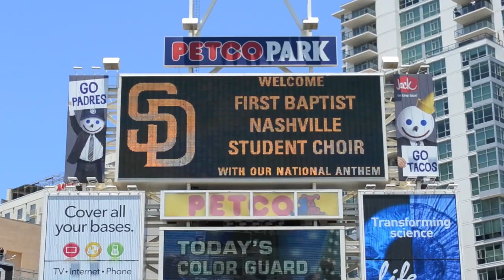National Anthem (Official Video) FBC Nashville Youth Choir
FBC Nashville Youth Choir sings the National Anthem at a Major League Baseball game:

The students of First Baptist Church Nashville, TN's Youth Choir are privileged to honor America in the singing of the National Anthem at a Major League Baseball game between the San Diego Padres and the Kansas City Royals.  (San Diego 4-1 for the sweep if you were wondering).

And yes.. this was the ESPN game of the week.